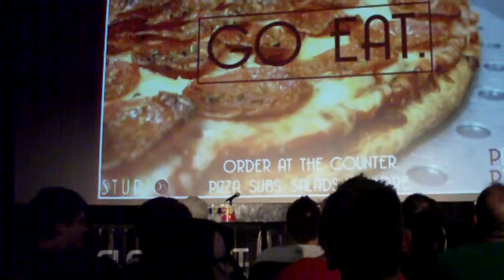Smodcast Show2 Clip3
The wait continues! Clip 3 from Ohio's Smodcast